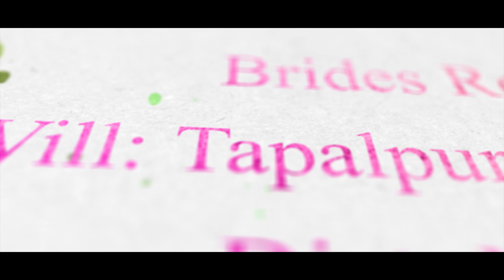Ajay Yadav+Harika Wedding Promo